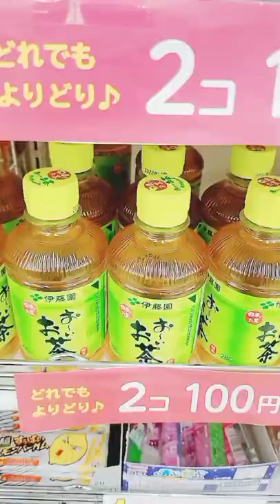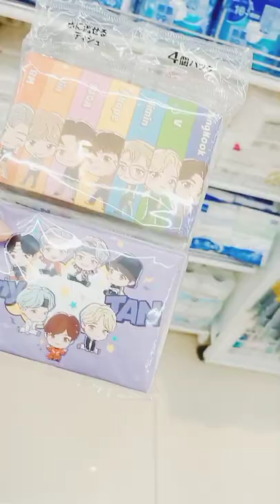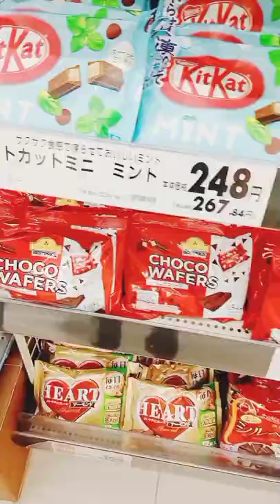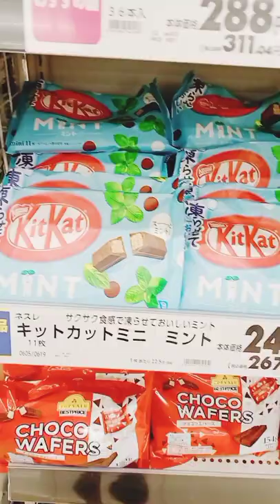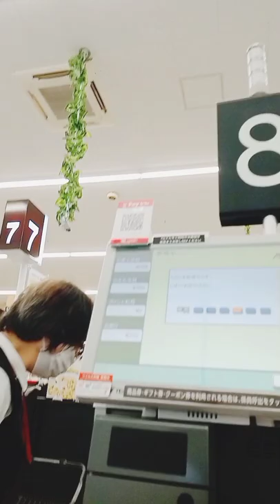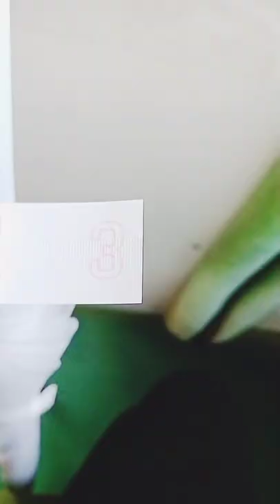Exploring Kagoshima, Japan on my own || Riding a bus alone || OFW Life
Explore with me guys! 😊 Cheers to more adventure! 😘😍